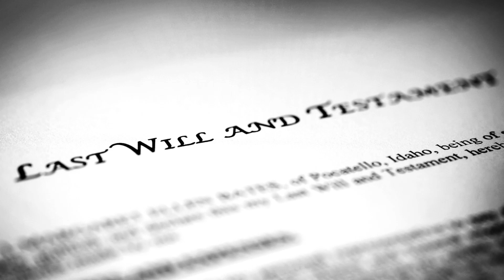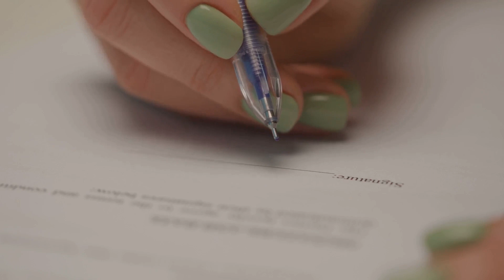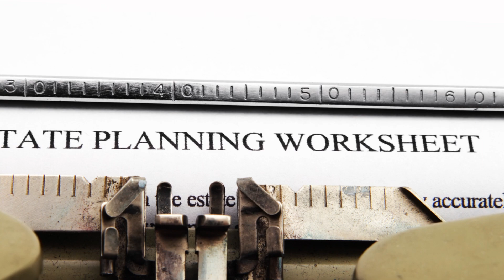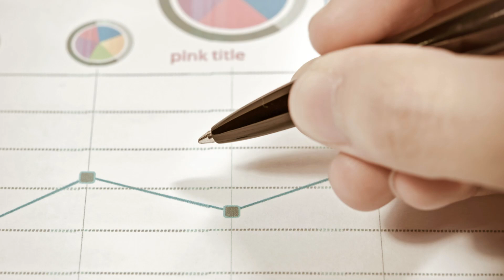Estate Planning 101 Securing Your Future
You Need a Budget book by Jesse Mecham

Welcome to the guide on Frugal Living! In this video, we're going to share some ingenious hacks and tips that will help you save money and make the most out of your hard-earned cash. Whether you're a budgeting pro or just starting your frugal living journey, these strategies will help you achieve your financial goals.

🌟 In this video, you'll discover:

Advice on making frugal living a lifestyle choice that's both sustainable and fulfilling.
Frugal living doesn't mean sacrificing quality or missing out on life's pleasures. It's about being mindful of your spending and maximizing your resources to live a happier and more financially secure life. Join us on this journey to become a frugal living master!

💬 Have you started Frugal Living? Share your success stories, tips, and questions in the comments below. Together, we can conquer debt and build a brighter financial future! 💪